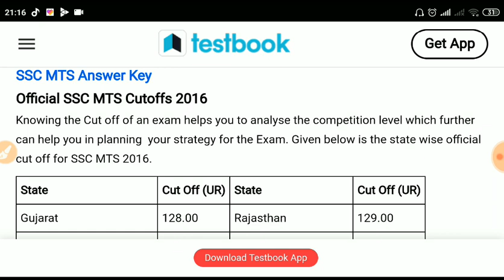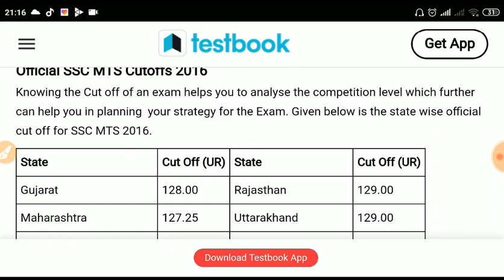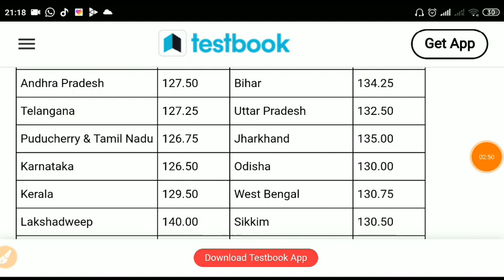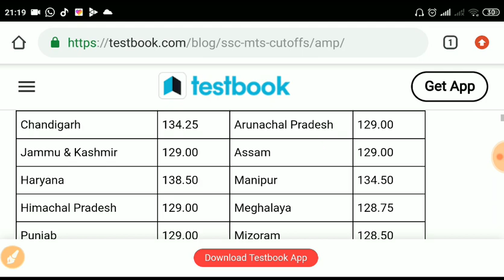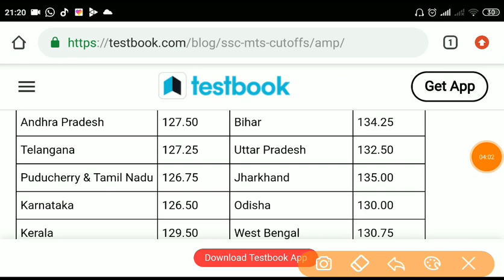SSC MTS cutoff top 5 state || सबसे जादा जाने वाली कटऑफ राज्य 2019